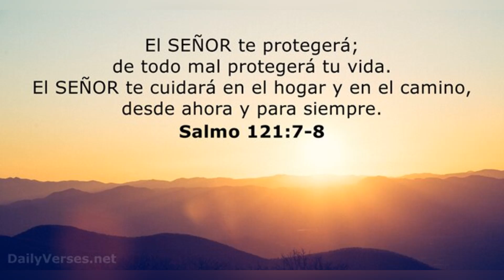El dia Que NELSON CRUZ Tomo Venganza De VENEZUELA En El Clasico Mundial!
ESTAMOS EN CLASICO MUNDIAL!